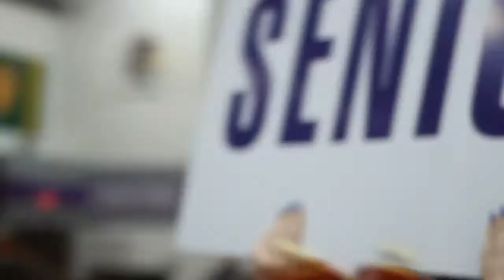Fall 2018 Reel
A reel of my best work from the Fall of 2018

All video capture and editing was done by me.

Camera - Canon EOS Rebel T3i with the Sigma 18mm-35mm f1.8